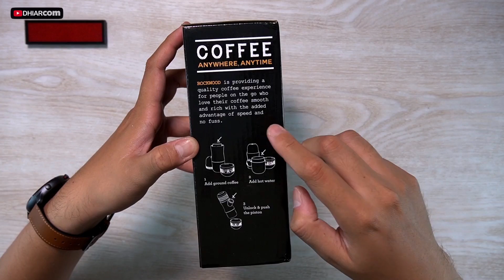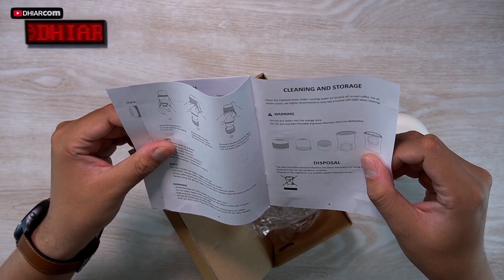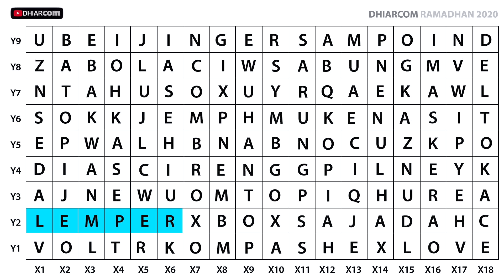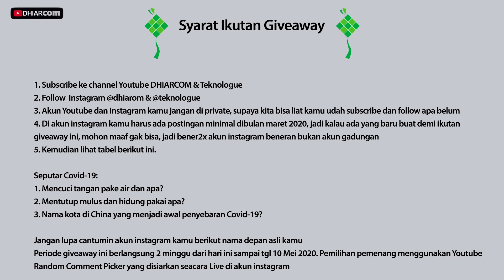[CLOSED 11 MEI 2020] Giveaway Ramadhan 2020 #4 + Alat Pembuat Kopi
1. Xiaomi Redmi Note 7  @adityaahf_21
2. China Mobie N3  @joshuaugniel
3. Infinix Smart 4  madamada_26
4. Advan Nasa  @yubaest
5. Modem WiFi  @indra_tama1

Udah pada sahur belum? Di video kali ini kamu bisa liat gadget unik alat pembuat kopi, yang bentuknya keren banget. Langsung tonton aja video ini sampai tuntas, karena juga ada giveawaynya.

Giveaway Ramadhan 2020 yang ke-4  ini berkerjasama dengan Teknologue terdapat 5 hadiah untuk 5 pemenang, hadiahnya adalah:
1. Xiaomi Redmi Note 7
2. Chine Mobie N3
3. Infinix Smart 4
4. Advan Nasa
5. Modem WiFi

2. Follow  Instagram @dhiarom & @teknologue

4. Di akun instagram kamu harus ada postingan minimal dibulan maret 2020, jadi kalau ada yang baru buat demi ikutan giveaway ini, mohon maaf gak bisa, jadi bener2x akun instagram beneran bukan akun gadungan

5. Lihat gambar tabel sbb (ada didalam video)

Pertanyaannya seputar Covid-19:
1. Mencuci tangan menggunakan air dan?
2. Menutup hidung dan mulut pakai apa?
3. Nama kota di China yang menjadi pertama kali penyebaran Covid-19?

Jawab berikut titik koordinatnya yang lengkap

Jangan lupa cantumin akun instagram kamu berikut nama depan asli kamu, supaya nanti kalau misalkan kamu menang akan diminta memperlihatkan ktp/nik atau kartu identitas lainnya.

Periode giveaway ini berlangsung 2 minggu dari hari ini sampai tgl 11 Mei 2020. Pemilihan pemenang menggunakan Youtube Random Comment Picker yang disiarkan seacara Live di akun instagram @dhiarcom

Jawaban boleh sebanyak-banyaknya, tapi hati-hati jangan sampai dianggap spam, kamu atur sendiri deh strateginya gimana.

Pemilihan pemenang mutlak tidak dapat diganggu gugat, dan pemenang yang terpilih akan dihubungi oleh @dhiarcom untuk pengiriman hadiahnya. Ingat ya gaess.. hanya dari @dhiarcom bukan dari akun yang lain.

Ok selama mencoba, semoga beruntung. Dan buat kalian yang nanti tidak terpilih pemenang jangan berkecil hati, karena pemilihan dipilih secara acak, jadi enjoy aja, rejeki mah gak kemana.

Kamu ingin belanja smartphone resmi terkini? klik aja link dibawah ini